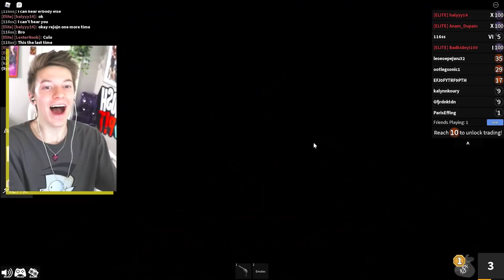Who hurt my sister Kalynn Koury